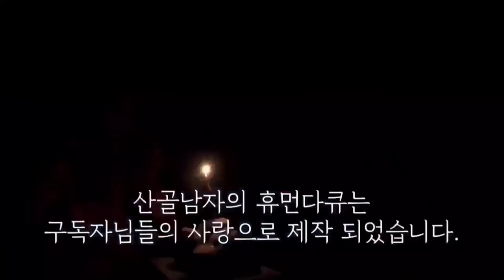깊은산골 숲속에서 새끼를 버리고간 엄마견! 집을 찾았어요